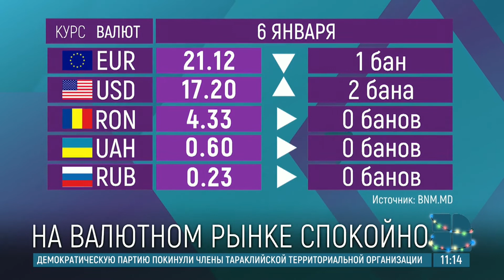Курс валют на 6 января